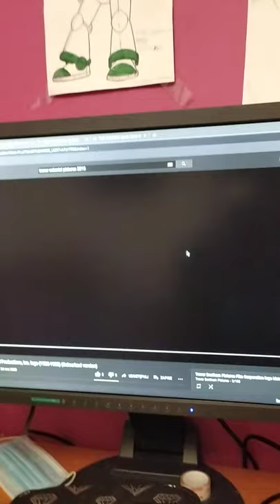Trevor Colonial Studios logo (1933) (Fake Color variant)